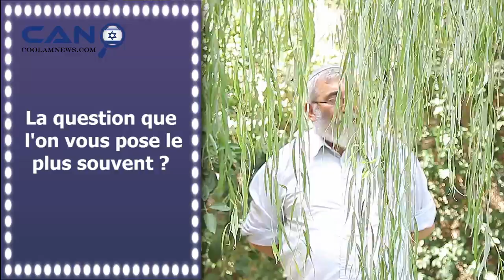Questions improbables au rav Elie Kling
Figure emblématique du monde francophone en Israël, des milliers de personnes assistent aux cours, haut en couleur de cet enseignant auprès duquel on ne s'ennuie jamais !